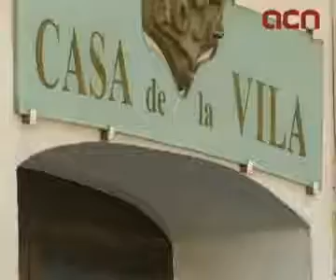Montilla creu que hi ha problemes més importants que la regulació del burca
Cornellà de Llobregat (ACN).- El president de la Generalitat, José Montilla, creu que la discussió sobre l'ús del burca no és prioritària ara mateix. 'En aquests moments hi ha problemes més importants dels què ens hem de preocupar', ha opinat Montilla aquest dimecres a Cornellà de Llobregat. El debat sobre si cal regular l'ús del burca o el nicab, que a Catalunya usa una minoria de dones musulmanes, és un tema 'pel consum del titular del dia, però que no té relació ni amb un problema que hi ha al carrer ni amb una demanda social', ha afegit el president. També ha considerat, però, que 'portar la cara tapada no té relació amb la nostra cultura per dignitat de les persones i per seguretat'.